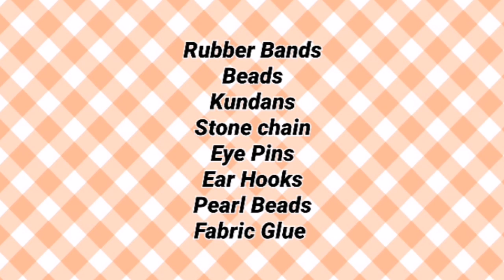6 DIY Earrings Making with Rubber bands